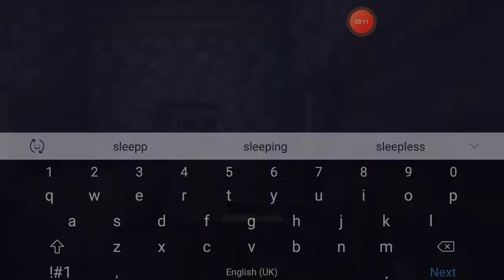We started SMP series | minecraft malayalam SMP SERIES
Phone I am using: Samsung J7 max

Tripod I am using 👇👇👇👇👇👇👇👇👇

till then have great time 😘😘😘😘